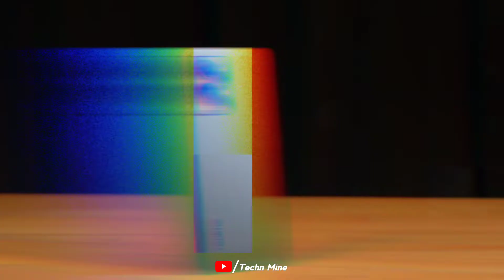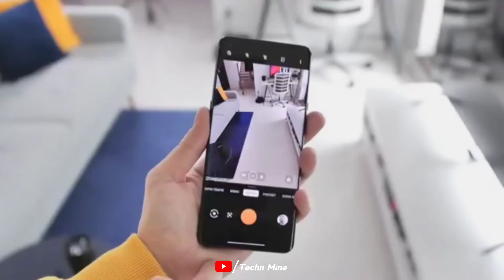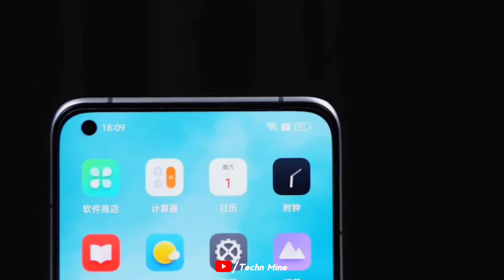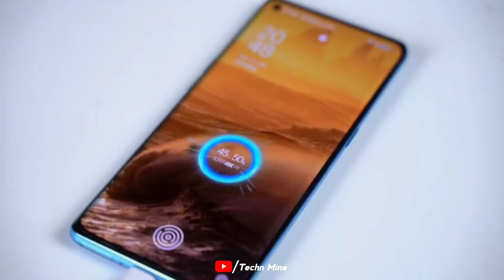Realme 9 Pro & Realme 9 Pro Plus :- India Launch Date Confirm | 120Hz, Dimensity 920 | Price & Specs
Hello Friends is video me aap logo ko Realme 9 Pro & Realme 9 Pro Plus 5g ke baat ki hai I hope video pasand aayi hogi tu video ko Like aur share kar dijiye...

Realme 9 Pro & Realme 9 Pro Plus :- India Launch Confirm | 120Hz, Dimensity 920 | Price & Specs🔥🔥🔥

Realme 9 Pro & Realme 9 Pro Plus 5g price in India – ???

Music Name :- When Winter Rises – Vendredi